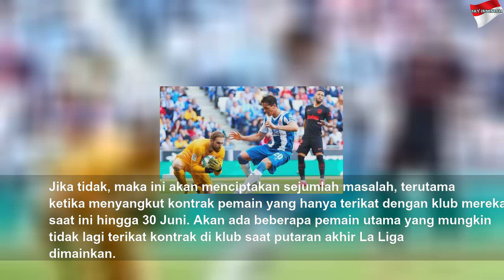Masalah yang Timbul Jika La Liga tak Selesai Tepat Waktu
Masalah yang Timbul Jika La Liga tak Selesai Tepat Waktu | Black Life
REPUBLIKA.CO.ID, JAKARTA -- Federasi Sepak Bola Spanyol (RFEFO bersama operator kompetisi La Liga akhirnya sepakat untuk memperpanjang penangguhan kompetisi sepak bola profesional.&nbsp;